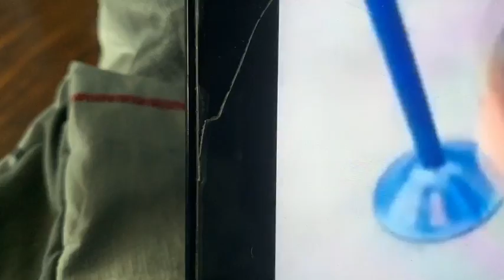Universal Studios Hollywood Meet Margo Agnes and Edith (My Cartoon Bird Sound Effects)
Meet Three Sisters Margo Agnes & Edith
MINIONS ATTACK OWEN! AGNES , GRU , SCOOBY DOO, VELMA
AT UNIVERSAL STUDIOS HOLLYWOOD!